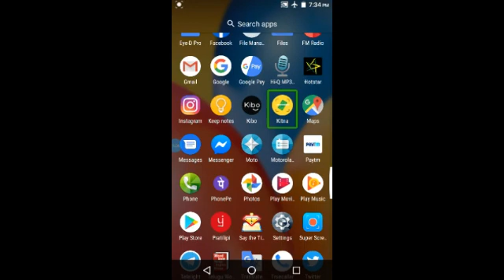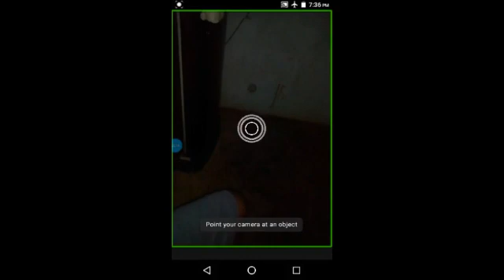New currency recognise app from RBI for visually impaired people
Hello guys in this video I show you KITNA Android app.
this app is very useful to blind people to identify indian currency notes..